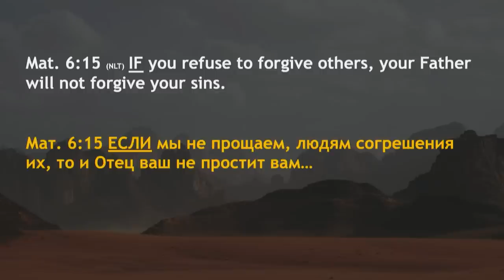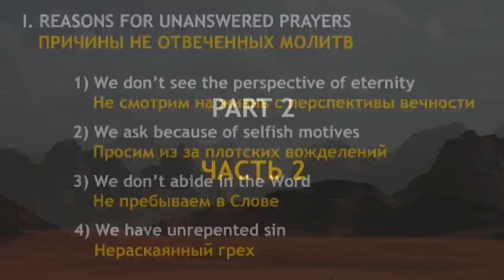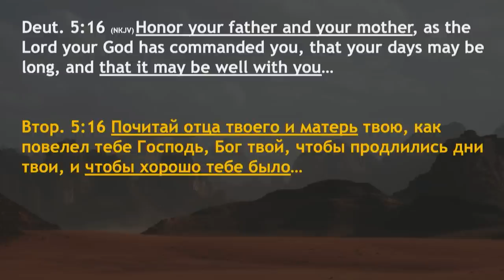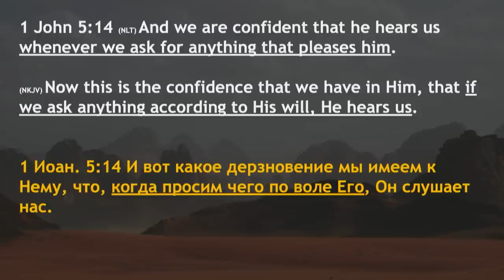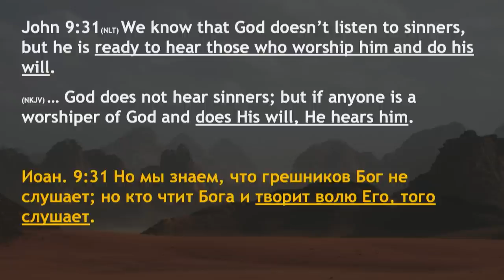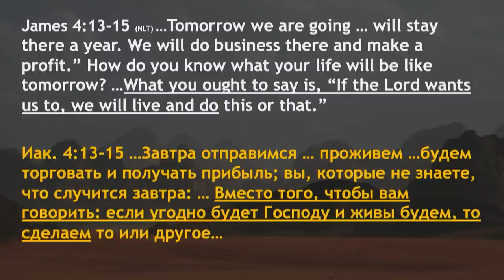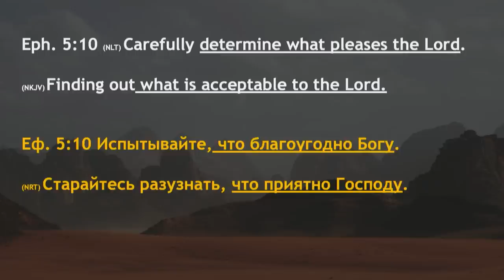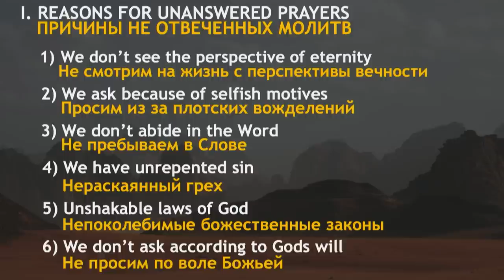Причины не отвеченных молитв. Часть 2 - Богдан Бондаренко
Архив - 9 февраля 2020